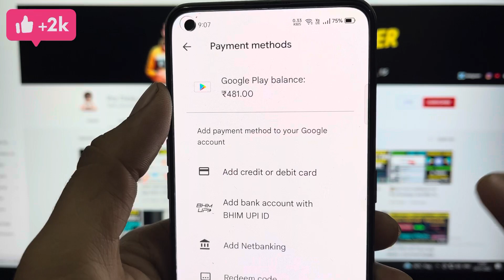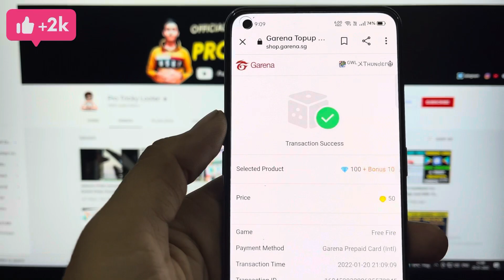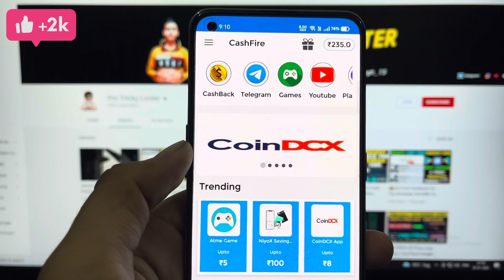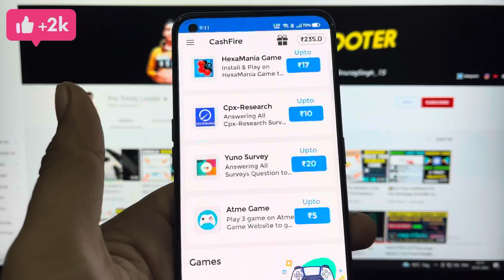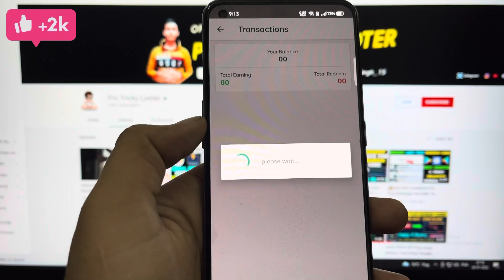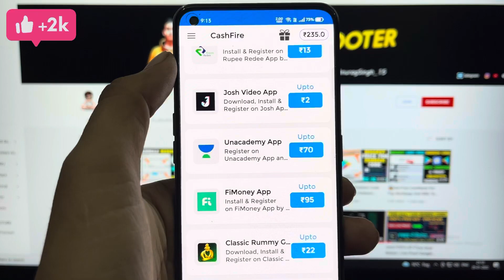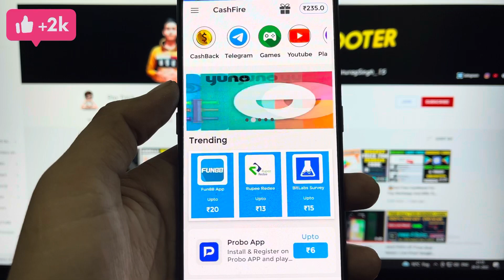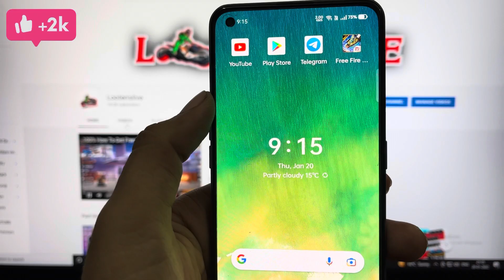Live Proof Rs. 100 Redeem Code | How To Google Play Redeem Code | Play Store Redeem Code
how to get free redeem code | free google play gift card | free redeem code | redeem code for play store